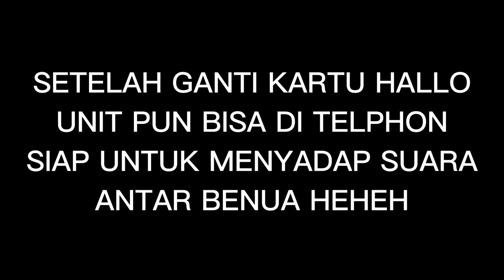SERVIS KONEKTOR GPS TRACKER ALAT SADAP SUARA MINI A8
Konten Kreator by : Abdul Mustajib// Grobogan  , Jawa Tengah , Indonesia .
SERVIS KONEKTOR GPS TRACKER ALAT SADAP SUARA MINI A8 adalah alat pemantauan yang dirancang untuk membantu mengawasi lokasi dan suara lingkungan. Ini adalah alat yang kecil dan mudah dipasang, sehingga dapat ditempatkan di mana saja tanpa mengundang perhatian.

Dengan fitur GPS Tracker, Anda dapat melacak lokasi alat ini melalui ponsel atau komputer dengan menggunakan aplikasi khusus. Ini membantu Anda memantau lokasi target dengan mudah dan presisi.

Fitur sadap suara mini A8 memungkinkan Anda mendengarkan suara lingkungan sekitar alat dengan kualitas suara yang baik. Ini berguna untuk memantau suasana lingkungan dan memastikan bahwa semuanya berjalan dengan baik.

Desain konektor SERVIS KONEKTOR GPS TRACKER ALAT SADAP SUARA MINI A8 sangat kompak dan ringkas, sehingga mudah ditempatkan di mana saja tanpa mengundang perhatian. Ini memastikan bahwa Anda dapat memantau lokasi dan suara target dengan mudah dan efisien.

Overall, SERVIS KONEKTOR GPS TRACKER ALAT SADAP SUARA MINI A8 adalah pilihan yang baik bagi mereka yang ingin memantau lokasi dan suara lingkungan dengan mudah dan presisi. Fitur-fiturnya yang canggih dan desain yang compact membuatnya mudah digunakan dan memberikan hasil yang akurat.